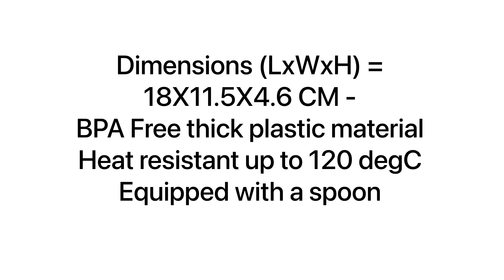Lunch Box 4 Compartment I Leakproof Lunchbox 4 Dividers Free Spoon I Unboxing I Reviews I Lunch Box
Lunch Boxes for Kids and Adults Leak Proof 4 Compartment

SMALL LUNCH BOX 4 BOX 530ML
Anti Spill Lunchbox 4 Dividers Free Spoon

Dimensions (LxWxH) = 18X11.5X4.6 CM- BPA Free thick plastic material - Heat resistant up to 120 degC - Equipped with a spoon

Manddi
Unboxing
Review
Unpacking
how to
Unboxing of Leakproof Lunchbox
Review of Leakproof Lunchbox
Unpacking of Leakproof Lunchbox
How to use Leakproof Lunchbox
Leakproof Lunchbox
leakproof lunch box
best leakproof lunch box
leakproof lunch box containers
leakproof lunch box nz
leakproof lunch boxes
leak proof steel lunch box
insulated leakproof lunch box
waterproof lunch box bag
best leak proof lunch box india

Lunch Box Leak-Proof 4 Dimensions (pxWxH): 18 x 11.5 x 4.6 cm Options: - 4 Tosca dividers - The lid has rubber between the bulkheads, so food doesn't mix - Thick plastic material BPA Free - Resistant heat up to 120 degC - Equipped with a spoon

Advantages:
1. Made of quality materials for food, safe and harmless
2. No smell of plastic even using boiling water in it
3. Quality materials that are resistant to heat or cold
4. Can be used for cooking use the microwave, store in the refrigerator, and dishwasher (Dishwasher)
5. Heat resistant up to 120 DegC

Mini Lunch Box 4 bulkhead Lunch Box / Leakproof bento lunch box
100% new - Food Grade PP BPA Free - Size 18 x 11.5 x 4.6 cm - Capacity 540ml - The lid has rubber between the bulkheads, so food does not mix - Plastic material thick BPA Free - Heat resistant up to 120c - Equipped with a spoon